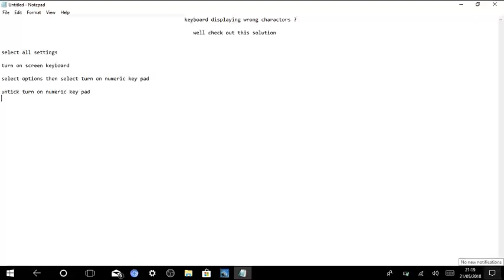key Board Issues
Solving key board issues